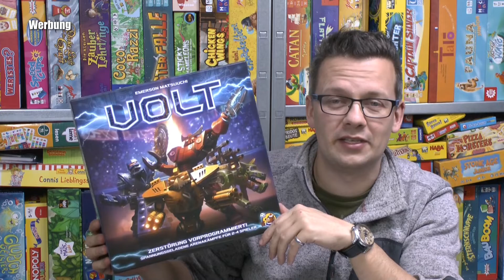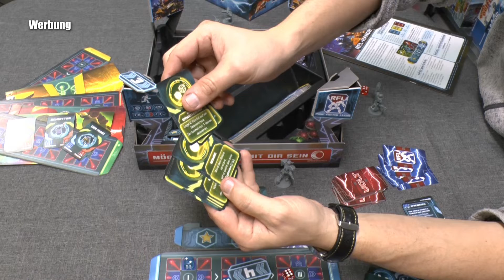Volt (Heidelbär Games) - ab 10 Jahre - verrückt, spaßig und witzig zu spielen!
Durch das Benutzen des Partnerlinks beim Spielekauf kannst Du den SpieleBlog unterstützen:

▬ Social Media ▬▬▬▬▬▬▬▬▬▬▬▬▬▬▬